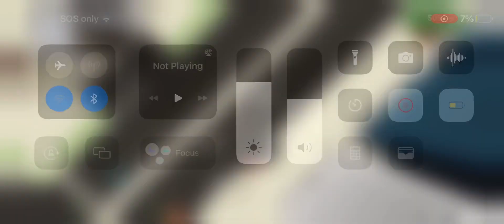Smashy road 2 gameplay hi score 1430